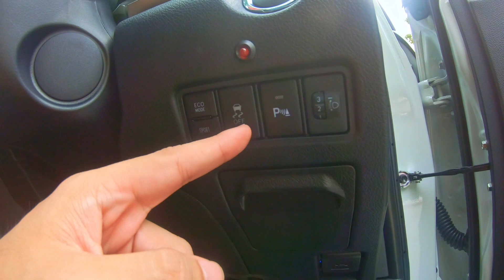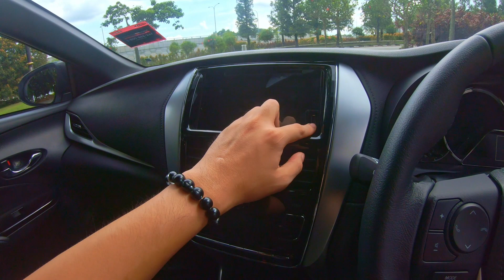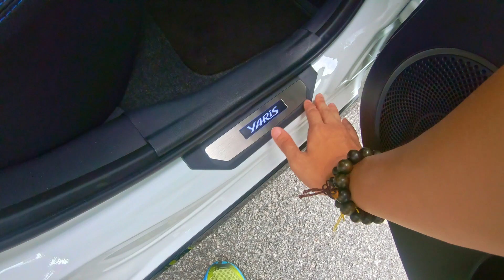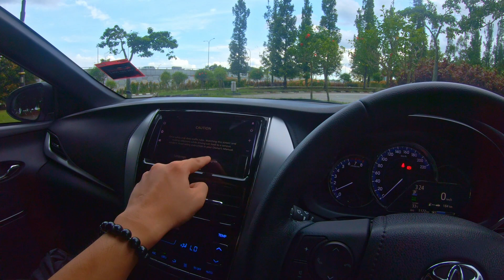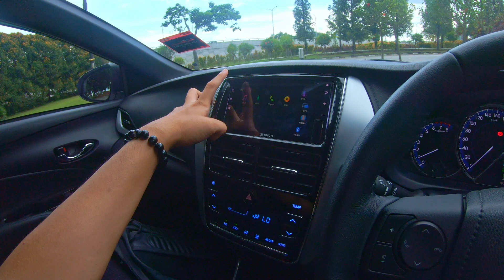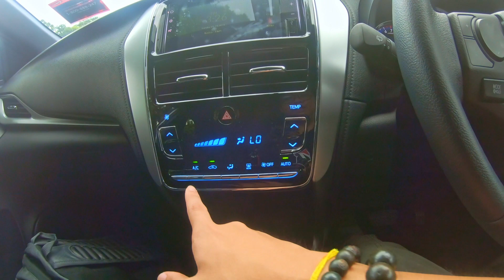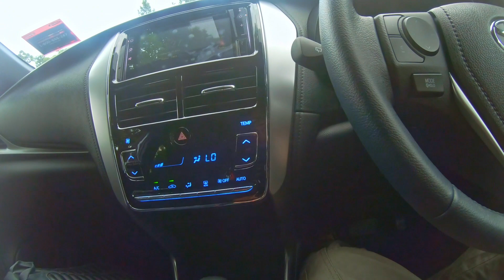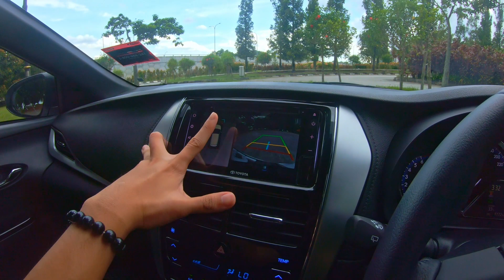2019 Toyota Yaris 1.5G - Walk around Exterior and Interior with Start up.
Still interested with Toyota Malaysia latest offering which is the 2019 Yaris 1.5? No Janna Nick here but I will be doing the walk around video on the Yaris. Although it's just a walk around video, the Yaris 1.5 did gave me a very good impression as the hot hatch is quite value for money. Watch the video to find out more on the All-new 2019 Toyota Yaris 1.5!